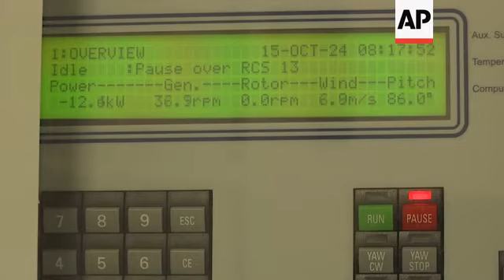Train powered by wind energy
(24 Oct 2015) Energy generated from a new wind turbine farm is now directly powering 170 trains a day running through the Leuven to Liege corridor in Belgium.
Infrabel, the Belgian rail network operator, made a connection to wind energy on Saturday.
Each day about two thirds of the estimated 14 megawatts of wind energy produced goes to the train network, the other third goes to the local power grid.
Seven turbines are currently in operation with an estimated annual output of 35,000 megawatts.
During the next two years, 18 more wind turbines will be installed to bring the total up to 25.
This wind turbine park will become one of the biggest land based farms in Belgium.
This is not the first green energy project for the train system.
In 2011, the rail network covered a 3.5 kilometre (2.1 mile) train tunnel near Antwerp with more than 16,000 solar panels.
The solar power fuels a high speed train route connecting Amsterdam to Brussels to Paris.
Despite the notoriously rainy and cloudy weather in Belgium, the panels produce more than 3,600 megawatts energy annually.
That is enough energy to power more than 1,000 homes a year.
The wind turbines will produce even more. They are expected to make enough energy to power 10,000 homes a year.
There are currently 119 wind turbines on land in Belgium.
Electrabel, the electricity company, has a goal of doubling wind energy production by 2020.